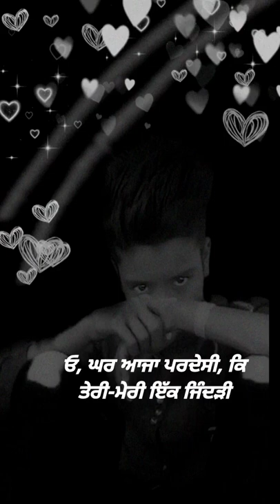teri meri ek junri